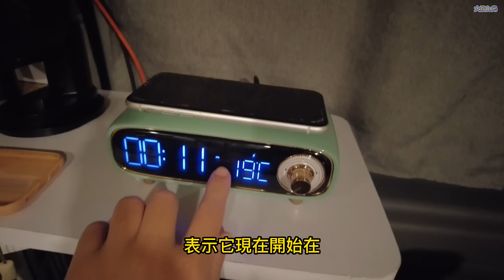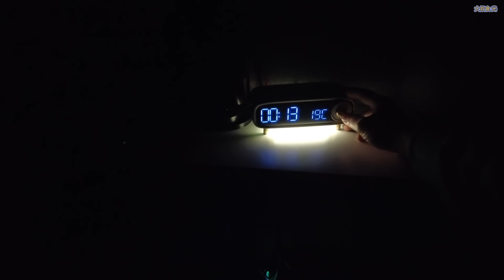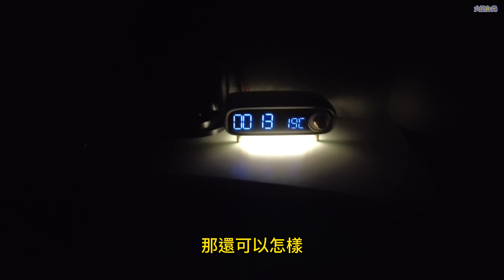快樂野營食光 請各位共同愛護野營環境